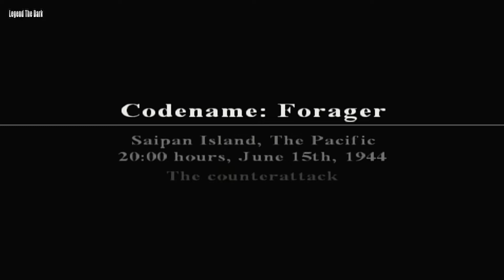Call of Duty: World at War – Final Fronts PS2 Walkthrough Part 2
Let's Play - Call of Duty: World at War – Final Fronts

Call of Duty: World at War – Final Fronts is a first-person shooter video game for the PlayStation 2 console, released in November 2008.[2] It is the counterpart to Call of Duty: World at War and features 13 missions in total, set in World War II. It involves the U.S. fighting in the Pacific and the Battle of the Bulge in Europe, as well as the British advancing on the Rhine River into Germany. Final Fronts was developed by Rebellion Developments and published by Activision. It was the last Call of Duty game developed for the PlayStation 2.